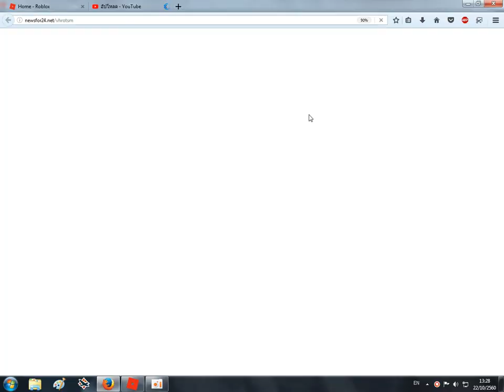roblox ep6 ผมจะมาเป็นสารวัตรทหารกันค่อยดูแลพฤติกรรมของทหาร